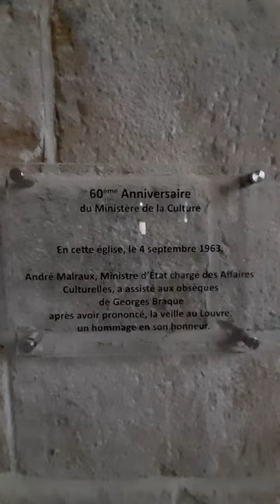Église du cimetière marin de Varangeville, avec les vitraux réalisés par Georges Braque.